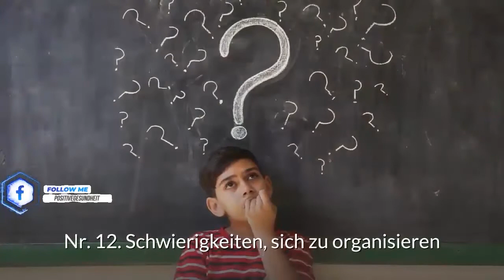14 häufige Anzeichen von ADHS bei Kindern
Anzeichen von ADHS bei Kindern

Die Aufmerksamkeitsdefizit-/Hyperaktivitätsstörung oder ADHS, ist eine komplexe neurologische Entwicklungsstörung, die den Erfolg eines Kindes in der Schule sowie seine Beziehungen beeinträchtigen kann.

Die Symptome von ADHS variieren und sind manchmal schwer zu erkennen.

Jedes Kind kann viele der einzelnen Symptome von ADHS aufweisen.

Um eine Diagnose zu stellen, muss der Kinderarzt das Kind also anhand verschiedener Kriterien untersuchen.

ADHS wird in der Regel bei Kindern im Teenageralter diagnostiziert, wobei das Durchschnittsalter für eine moderate ADHS-Diagnose bei 7 Jahren liegt.

Hier sind 14 häufige Anzeichen von ADHS bei Kindern